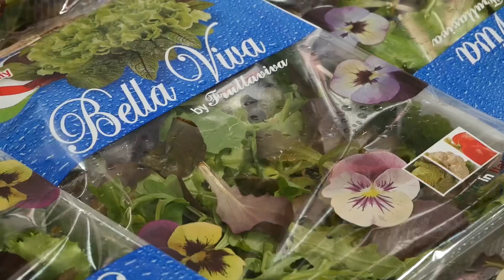Червень- місяць здорового харчування🥗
Зелений місяць до Зелених Свят🌱

Червень – місяць здорового харчування,  наповнений свіжою зеленню та ранніми овочами🥗

Зелень має безліч корисних властивостей, зокрема – містить велику кількість різноманітних вітамінів та мікроелементів.

🤔А яких саме?
Розкажемо Вам у нашому відео!

Завітайте за здоров’ям на «Шувар» 💚